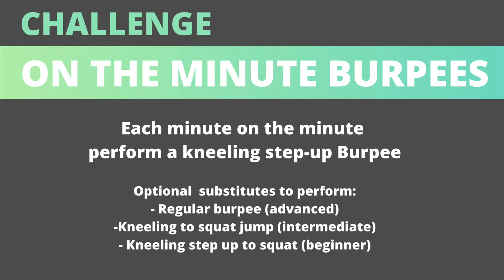CHALLENGE | On the minute BURPEE Challenge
Kneeling Step-Up Burpees
Minute 1 : 1 rep
Minute 2 : 2 reps
Minute 3 : 3 reps

... continue adding reps each minute on the minute.
Challenge yourself to complete as many minutes as you can.

** video sped up / clipped (NOT real time) demo up to minute 5.

Optional  substitutes to perform:
- Regular burpee (advanced)
- Kneeling to squat jump (intermediate)
- Kneeling step up to squat (beginner)